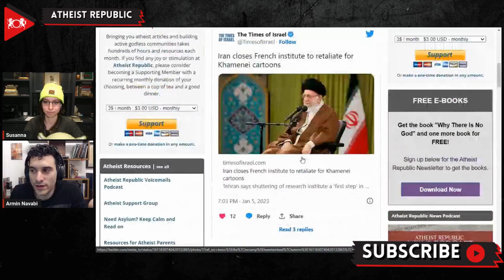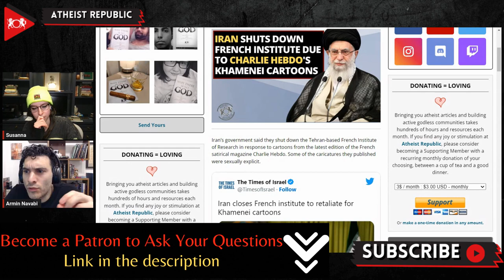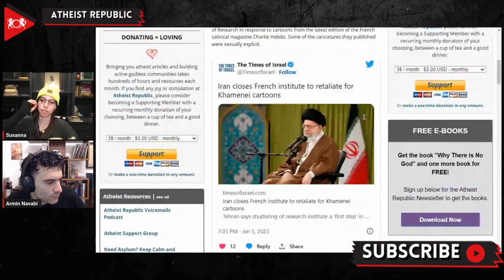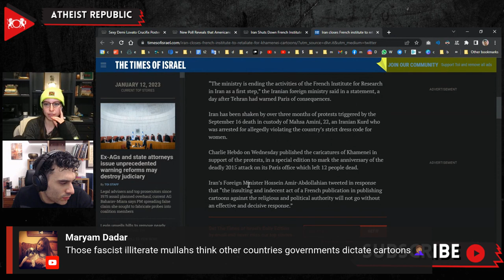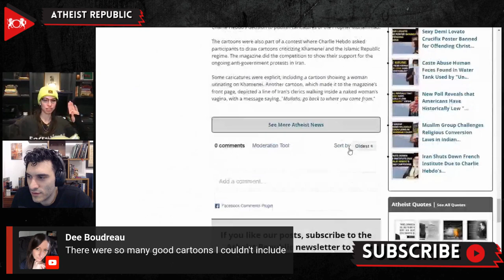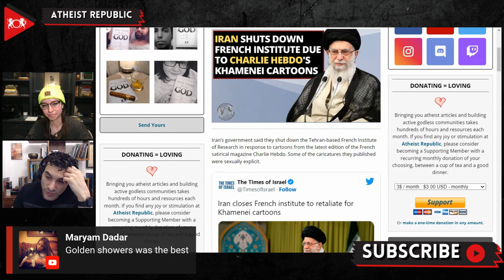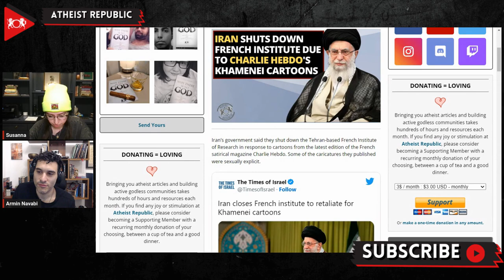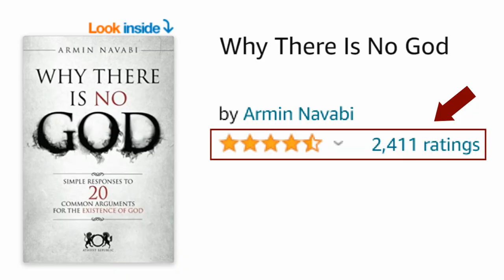Iran Shuts Down French Institute Due To Charlie Hebdo's Khamenei Cartoons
Iran's government has shut down the Tehran-based French Institute of Research in response to cartoons from the latest edition of the French satirical magazine Charlie Hebdo. The cartoons were part of a contest where Charlie Hebdo asked participants to draw cartoons mocking Ayatollah Khamenei and the Islamic Republic regime. The magazine did the competition to show their support for the ongoing anti-government protests in Iran. One cartoon, featured on the magazine’s front page, depicted a line of Iran’s clerics walking inside a naked woman’s vagina, with a message saying, "Mullahs, go back to where you came from." The Iranian foreign ministry issued a statement saying that the closure was a "first step" to its response against the cartoons and threatened further action if the French government fails to "hold to account the perpetrators and sponsors of such instances of spreading hatred." The statement also said that Iran would consider reviewing cultural ties between Iran and France and French cultural activities in the country. Hezbollah, a Lebanese Islamist militant group backed by Iran, also condemned the cartoons, calling for the French government to take "decisive measures to punish those behind the act for attacking dignitaries of a whole nation."

Source:
Location: Iran